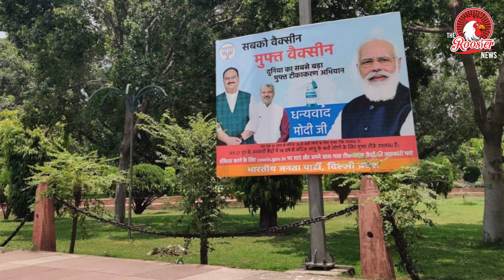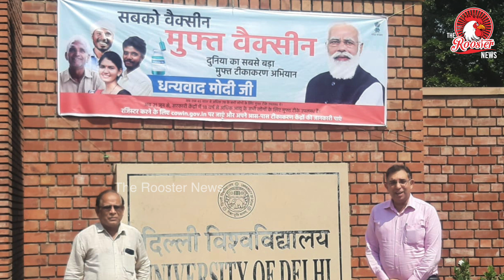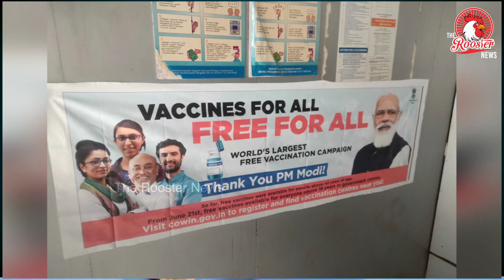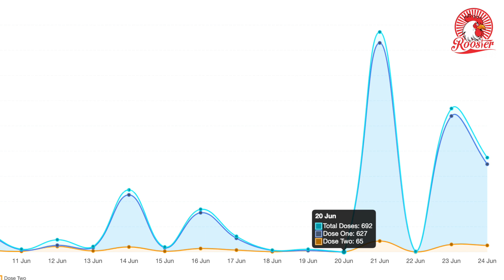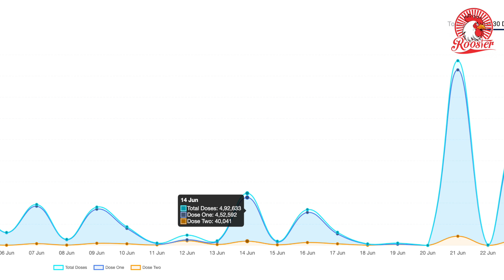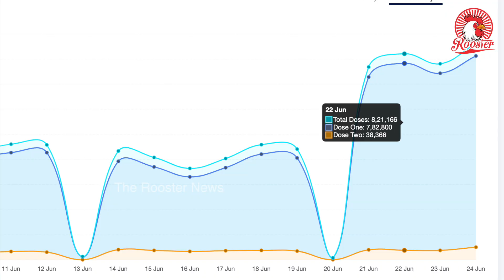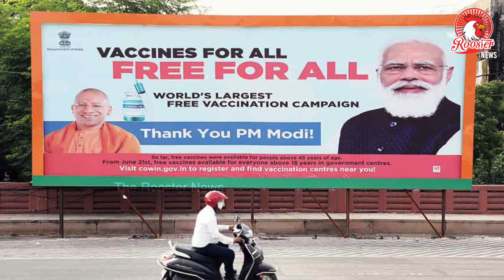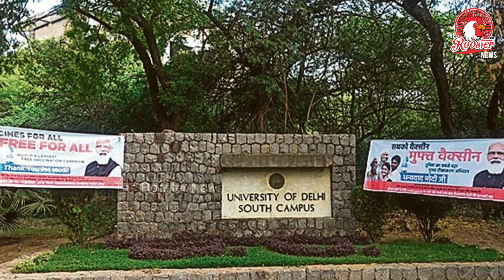Pre-Planned Image-Booster|Record 88 lakh doses in a day:Enough to vaccinate all Indians by December?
India on Monday administered 88 lakh Covid vaccine doses, its highest single-day coverage since the nationwide immunisation drive began in January this year.
The record vaccinations took place on the first day of the free centralised inoculation policy coming into force. Under the new guidelines, vaccines will be procured centrally and administered free of cost at government centres across the country.
The government has set an ambitious target of vaccinating the entire adult population of India by the end of this year.
But does India have enough doses to meet this target? Is 88 lakh vaccinations per day good enough or do we need more inoculations per day? Here's what the numbers tell us.
India has so far administered shots to over 28.8 crore people, out of which 5.2 crore have been fully vaccinated, according to Union health ministry figures as on 8am on June 22.
The vaccination drive began on January 16 when only healthcare and frontline workers were eligible. Subsequently, the programme was expanded to include those above 60, people over 45 with co-morbodities and eventually all those who are above the age of 18.
Currently, only 3.76% of the country's entire population has been fully vaccinated. If we only take into account the adult population (all those who are 18 and above), the coverage would be roughly 5.5%.
At the current pace, it will take years before we can inoculate all the adults of the country.
However, with vaccinations now open to all adults (roughly 94 crore people) and the manufacturers ramping up production, the government is hoping to inoculate nearly 1 crore people per day by mid-July to early-August.